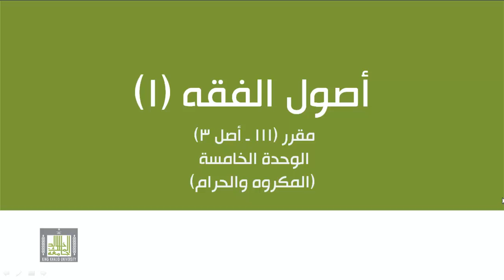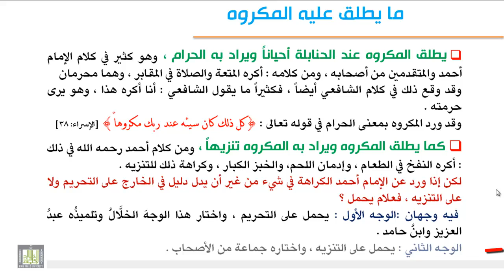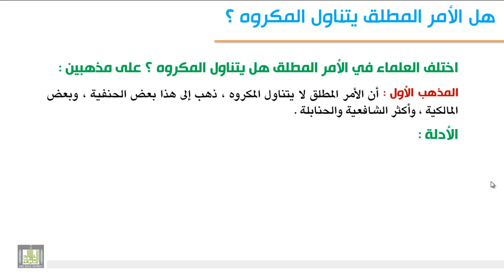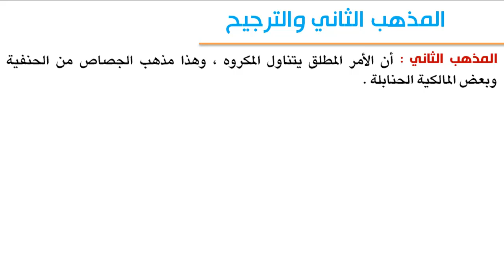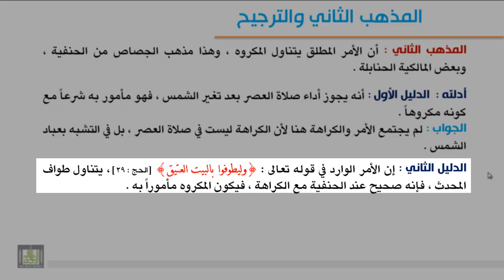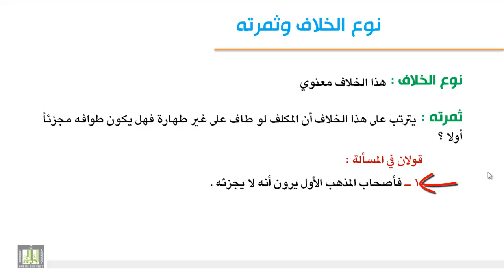الوحدة الخامسة : المكروه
تعريف المكروه ، والتمثيل له - أنواع المكروه - هل الأمر المطلق يتناول المكروه